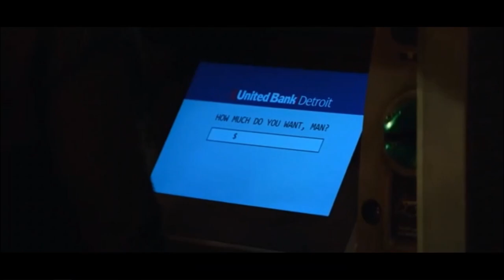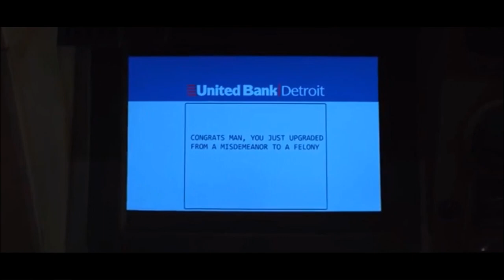Cyborg's Introduction | Doom Patrol [1x02]